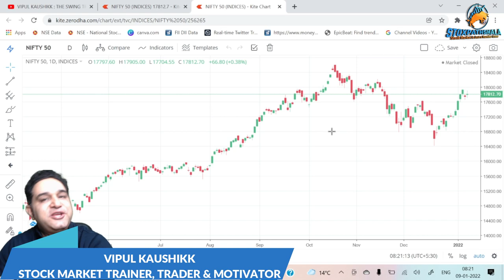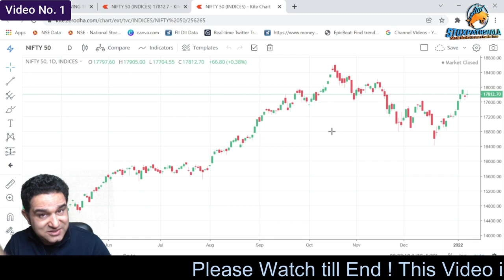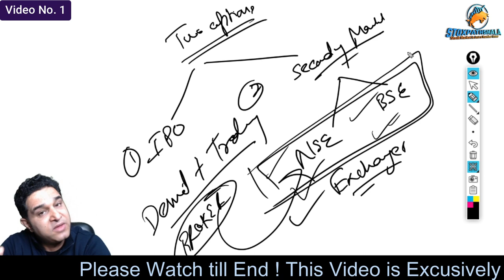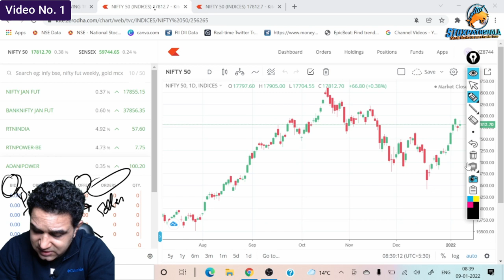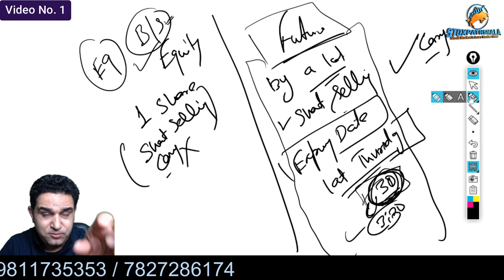Learn Stock Market From Scratch |Basics of Stock Market for Beginners | शेयर बाजार का सम्पूर्ण ज्ञान